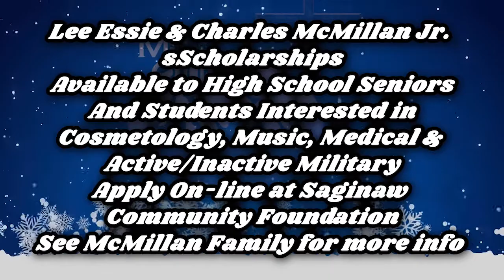Weekly Announcements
Mt. Olive church announcements for the week beginning Sunday, December 15, 2019